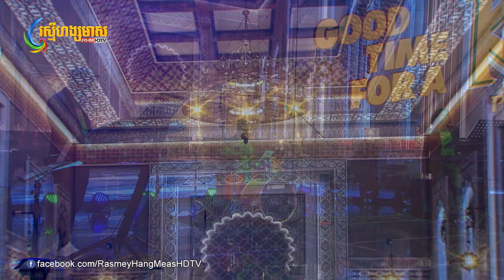I Will Always Love You -​ ប្រេម៉ា | Concert | HM​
បទ៖ I Will Always Love You
ច្រៀងដោយ៖ ប្រេម៉ា
ទូរទស្សន៍ ហង្សមាស HDTV | Hang Meas HDTV